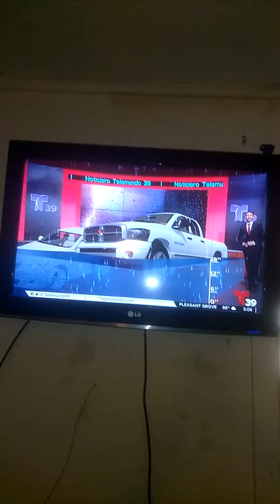Today Spanish class, never drive through flood waters